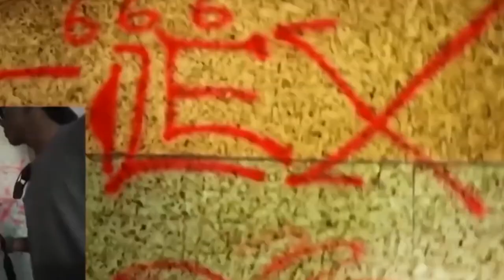VERDAD O BEBER 7 "EL ULTIMO DEL AÑO"